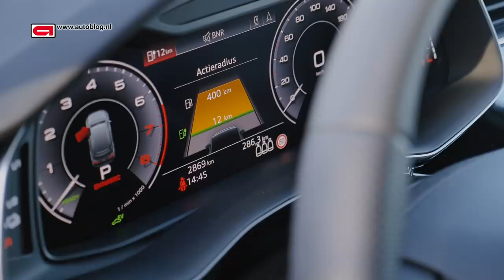Audi Q7 55 TFSI e rijtest: lekker stekkeren met een dikke Audi!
De Audi Q7 55 TFSIe is een erg lekkere plug-in hybride om te zien én om te rijden, in de rijtest video check je waarom. Audi zet de Q7 55 TFSIe vanaf € 84.290 in de prijslijsten, maar voor de auto zoals in onze rijtest moest er dik € 114.000 neergeteld worden. In de video komt er een voordeligere vanafprijs in beeld. Echter door de altijd veranderende prijslijsten is de PHEV inmiddels weer wat duurder geworden.